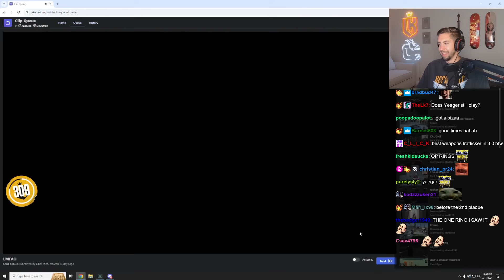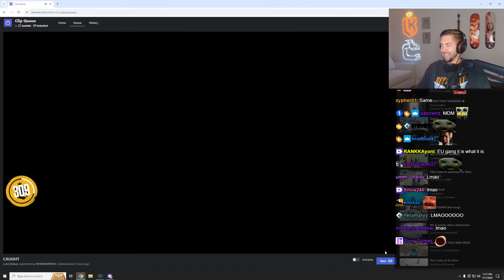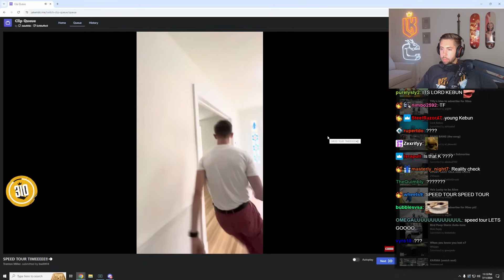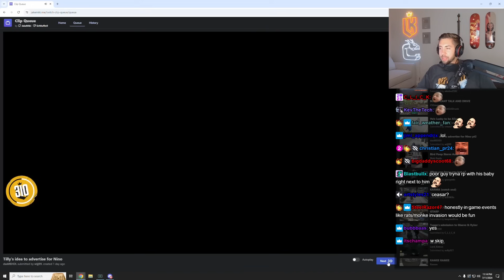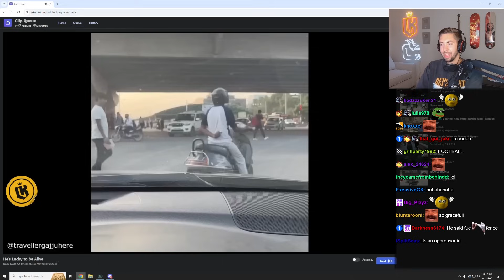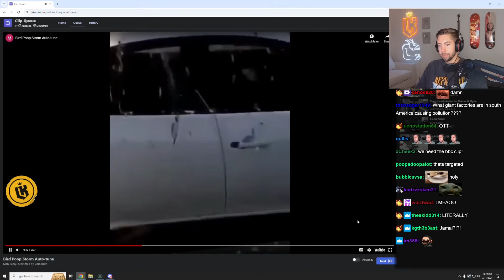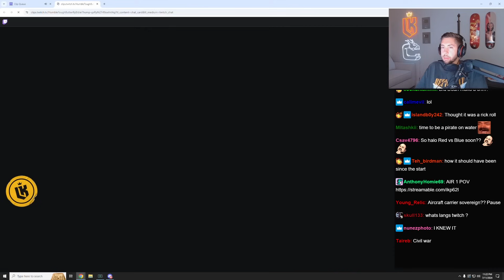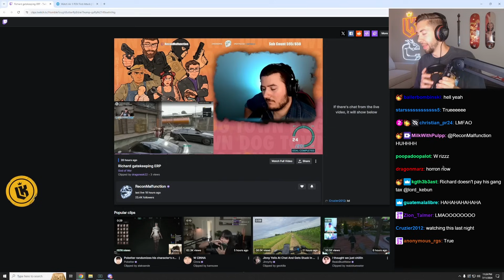Kebun Reacts to Hilarious Nopixel Moments and More! | Nopixel 4.0